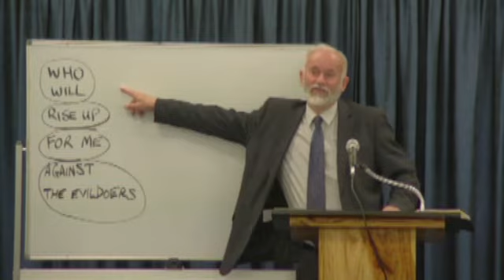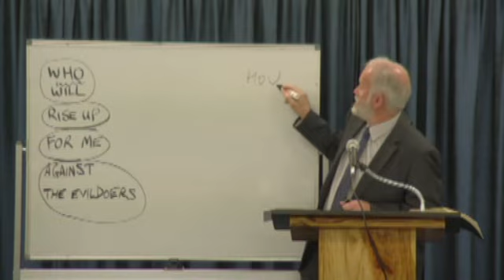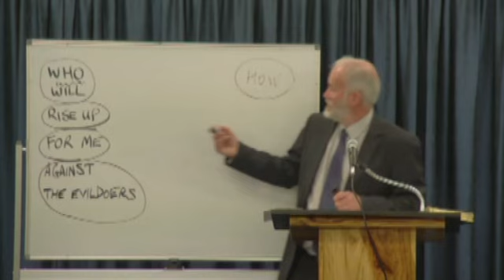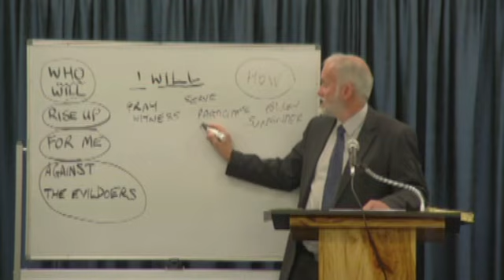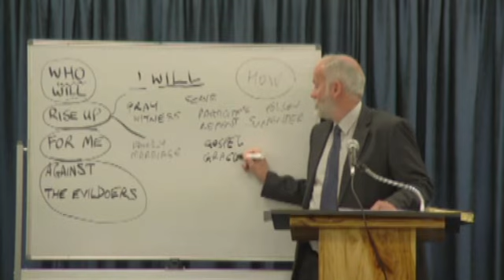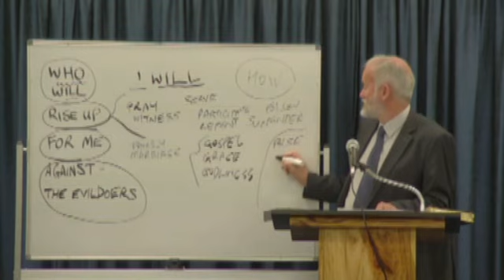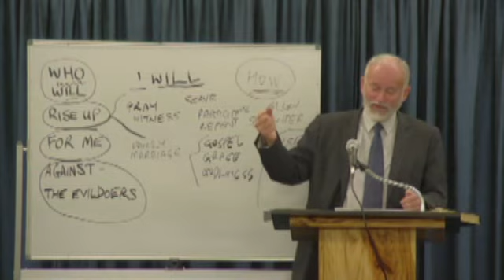Who Will Rise Up?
A call for an uprising against the tide of evil.  A rising up of the righteous, a taking a  stand, an upholding of the right, the truth.

In a world defiant towards God, who will rise up?  Psalms 94:16  Who will rise up for me against the evildoers? or who will stand up for me against the workers of iniquity?

We read of a peculiar people, zealous of good works.  Different from a godless world and its ungodly norms.  As different as day to night.  As we see the mounting signs of the end, we are strangers and pilgrims, as travellers to a heavenly city. 1 Peter 2:11  Dearly beloved, I beseech you as strangers and pilgrims, abstain from fleshly lusts, which war against the soul.

Amidst an increasing battle of ideas, and a clash of cultures, we are against what the world calls “normal” and “natural”.  We oppose a degenerate world’s cultural standards of morality are increasingly perverted.  Unclean.  They will say, “I’m offended”.  And our voice is called “hate speech”, something to be banned.

Generations of people are being programmed, to be anti-God.  A godless agenda is secularising our children.  Nothing is sacred.   What the world calls education, we see it for what it is.  An indoctrination.  It is a godless agenda.

There is a secularisation of children. There is a deliberate promotion of promiscuity. Rebellion. A rewriting of history. Deviant behaviours.

Yet we have an unchanging, uncompromising standard…  A different culture and values system. We have a higher authority. We serve a different King.  The source of our authority is the highest of all courts. We have a different joy. A different peace. We have a different way of thinking.

Will we dare to be different?  To push back against the cultural norms that are failing us.  Have we the courage to refuse the trend to backsliding and lukewarmness?

May we aspire for what is higher, nobler… We are not talking of our opinions, our own culture… here... It is God who sets the standards.  Bible standards. And we individually have to answer.

...the people that do know their God shall be strong, and do exploits... We need to be stronger.  It takes strength to be different, to not conform to the crowd.  The culture.

How can we get stronger?

Will we heed the call, to rekindle the flame?  A call to zeal and separation. We must be willing to face persecution.  Go all out for the Lord.  Join the awakening.  The uprising.